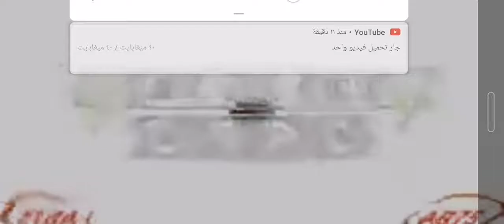Klasky csupo Not Scary Reversed